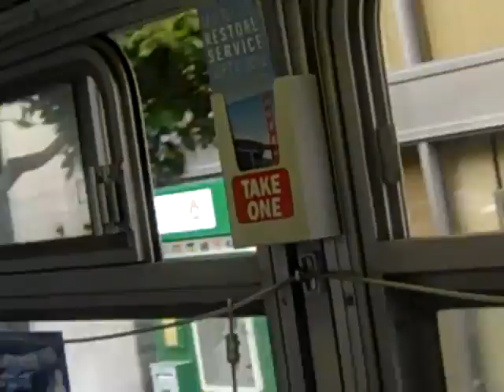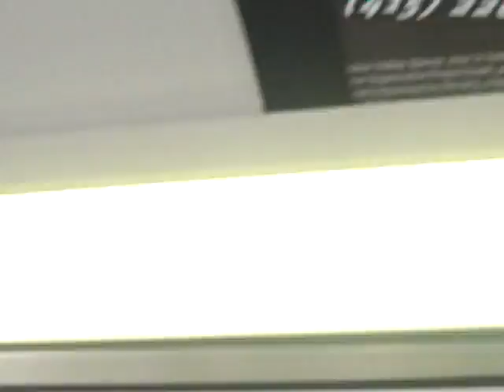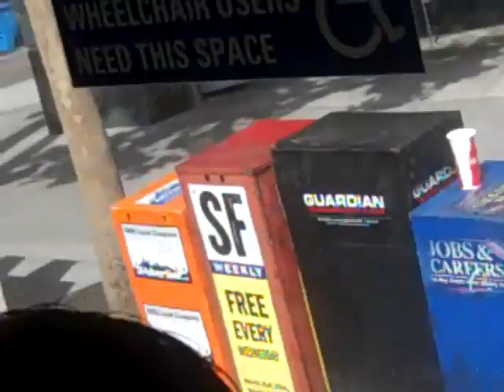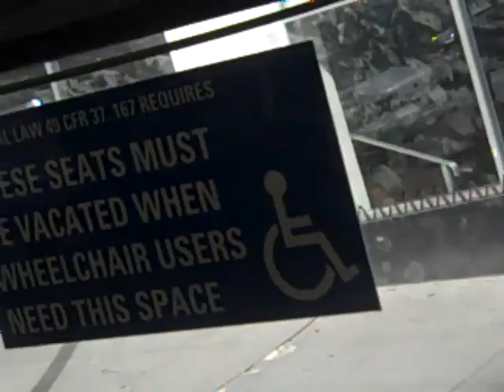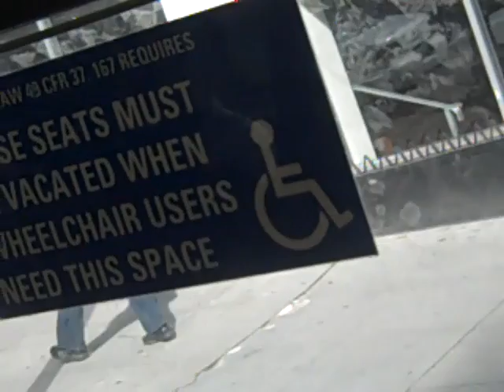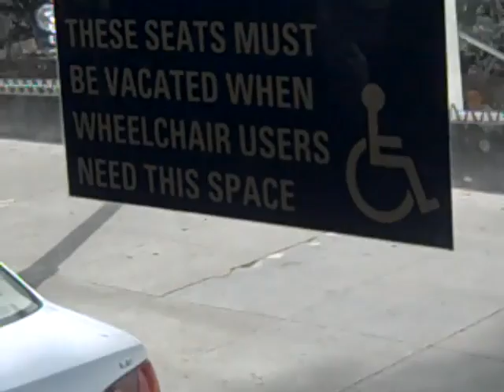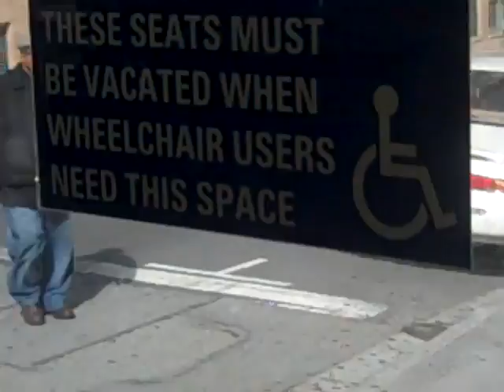SF Muni 8304